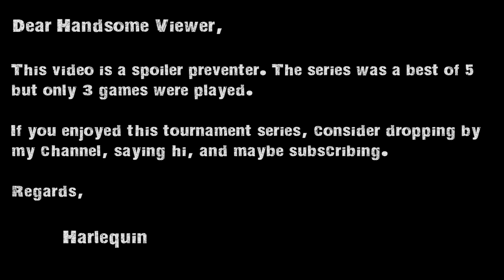GROS#1 FINALS - AKI (RA) vs Edtjuh (WSE) - Game 5 - 1 of 1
From The Game Replay Open Season #1 Tournament FINALS!